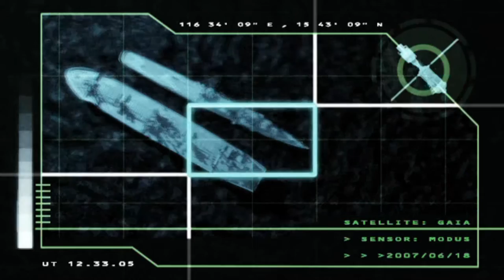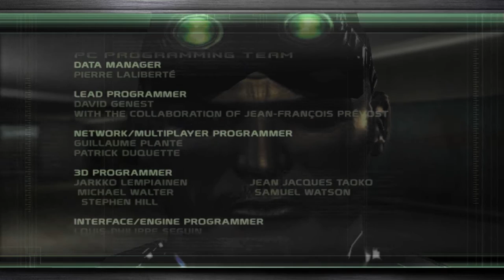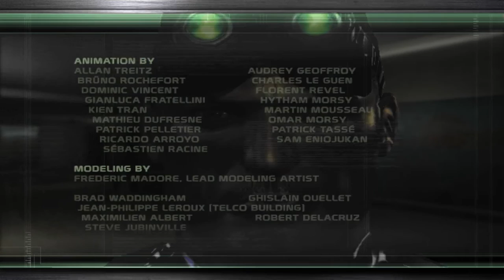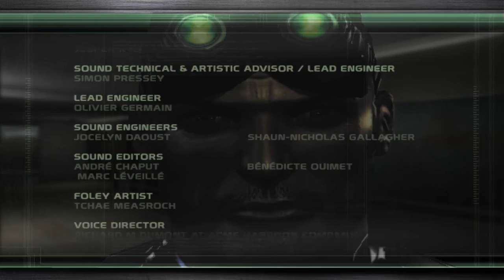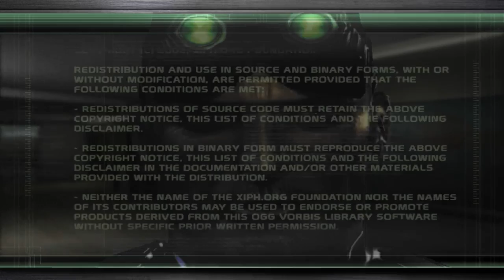Tom Clancy's Splinter Cell Chaos Theory® (PC) - All Cutscenes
This is the intro, credits, and every cutscene in the game.

The particular version that I am playing is the Steam version developed and published by Ubisoft Montreal and Ubisoft respectively, and can be found for purchase
The thumbnail for this video also comes from there.

Shoutout to Chordian over on SaveGame Pro for the save file, saving me a lot of time. You can find a link to that